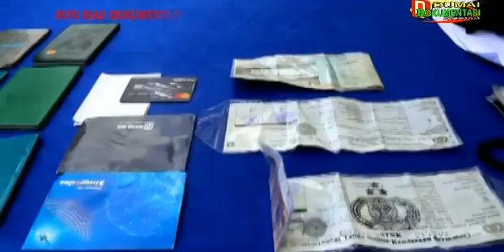POLRES DUMAI BONGKAR SINDIKAT PENYELUNDUPAN ORANG YANG DIKENDALIKAN NAPI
POLRES DUMAI
BONGKAR SINDIKAT PENYELUNDUPAN ORANG
YANG DIKENDALIKAN NAPI